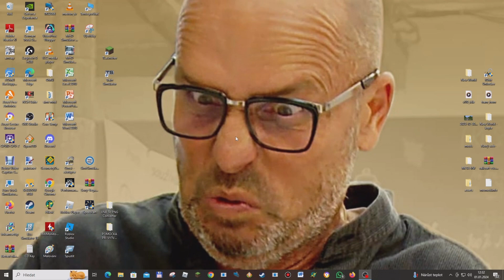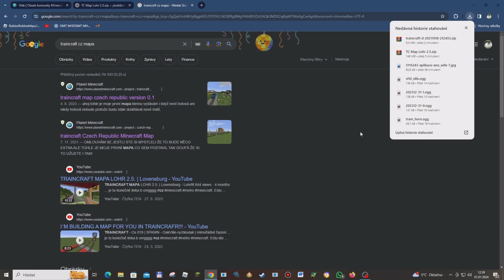!!HODNOTÍM TRAINCRFAT MAPY!!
V dnešním videu budu hodnotit traincraft mapy můžete své posílat v komentářích.